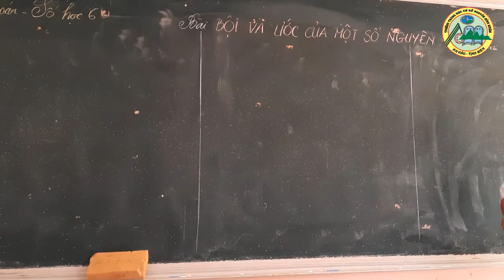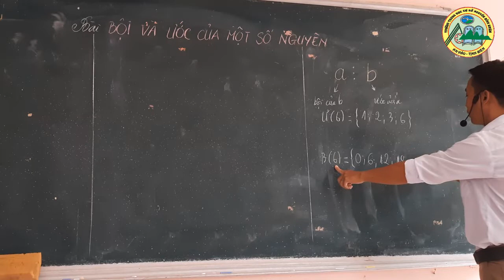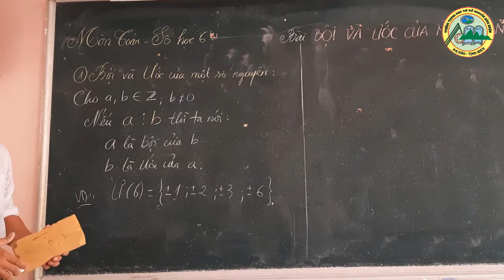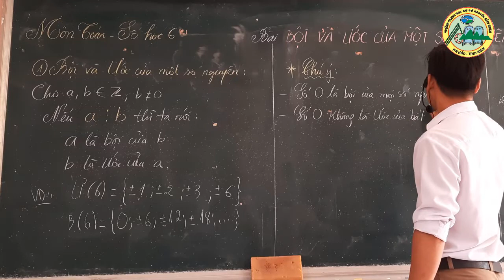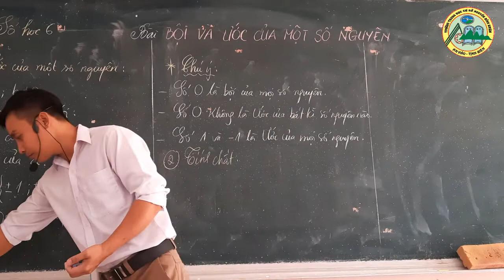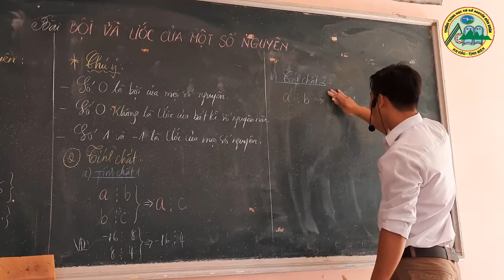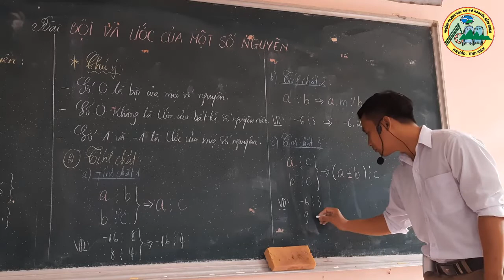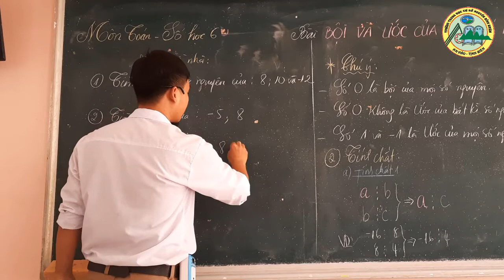SỐ HỌC 6: BỘI VÀ ƯỚC CỦA MỘT SỐ NGUYÊN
GV: THÁI BÌNH DƯƠNG
Đang trong mùa tránh dịch bệnh Covid 19 các em học sinh cố gắng củng cố kiến thức thông qua các bài giảng do Gv thcs Nguyễn Bỉnh Khiêm thực hiện.
Các em tham gia cần đăng kí và chọn vào khối mình đang học để xem và học tập.